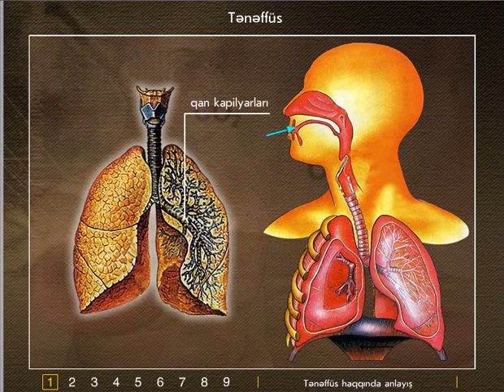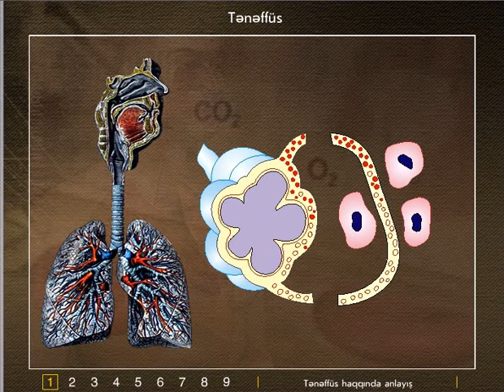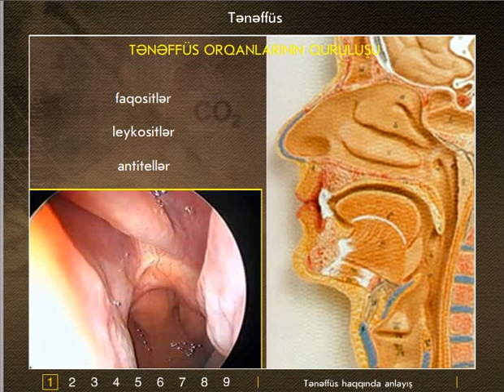Teneffus haqqinda anlayish